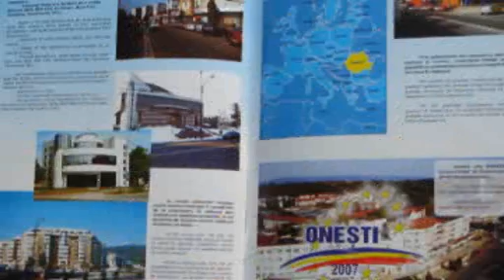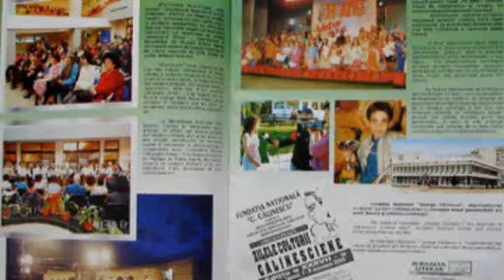Turnarea Clopotelor Catedralei Onesti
In 7 minute, filmul reprezinta turnarea clopotelor pentru catedrala onesteana. Evenimentul s-a petrecut in Austria mai 2006